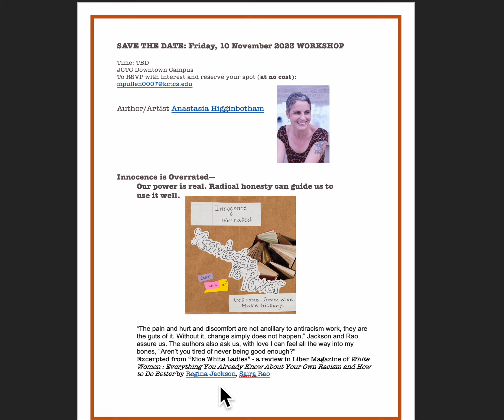ESJCTC 10 NOV Screen Recording 2023 09 17 at 12 02 16 PM